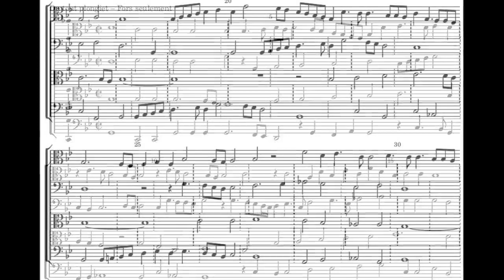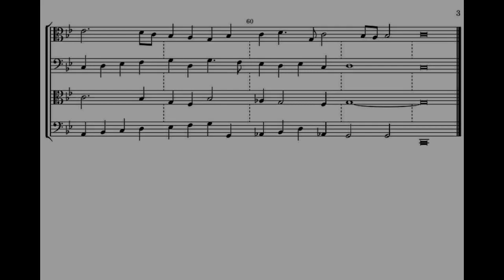Brumel Du Tout Plongiet